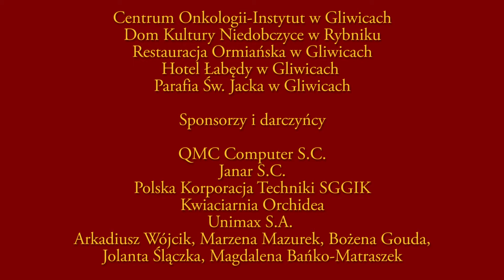PHJF 2019 - Swing Workshop Wojtka Kamińskiego (PL) - Happy Jazz for Kids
IV Międzynarodowy Festiwal Jazzu Tradycyjnego - Polish Happy Jazz Fest 2019.
4rd International Festival of Traditional Jazz - Polish Happy Jazz Fest 2019.

Nagrania dokonano 31 Sierpnia 2019 roku. / The recordings were made on August 31 2019.

Wykonawca / Performer: Swing Workshop Wojtka Kamińskiego (PL)
Koncert / Concert: Happy Jazz for Kids

Organizator / Organizer:
Fundacja Jazzu Tradycyjnego / Traditional Jazz Foundation
ul. Jagiellońska 21, 44-100 Gliwice, POLAND

Dyrektor festiwalu / Festival director: Adam Solski